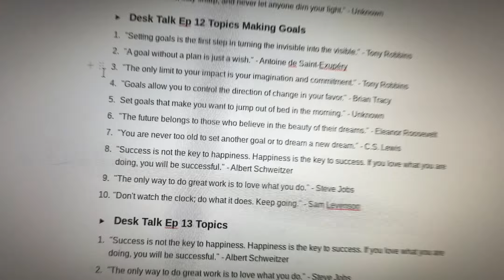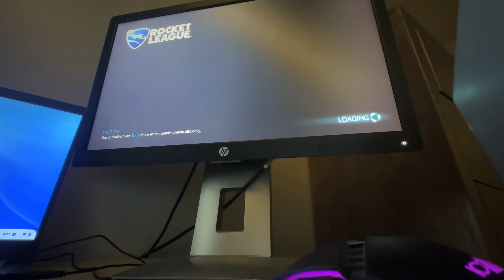“ Once you start taking action your whole life will change ” | Desk Talk Ep 13 🖥️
In this latest episode of Desk Talk, Gavo talks about the power of taking action. Once you start taking action your whole life will change, and you'll be able to achieve anything you set your mind to!

Gavo is back with another jam-packed episode of Desk Talk. This time around, Gavo talks about the power of taking action. Once you start taking action your whole life will change, and you'll be able to achieve anything you set your mind to!

Whether you're new to taking action or you've been doing it for years, this episode is sure to inspire and motivate you to keep moving forward.